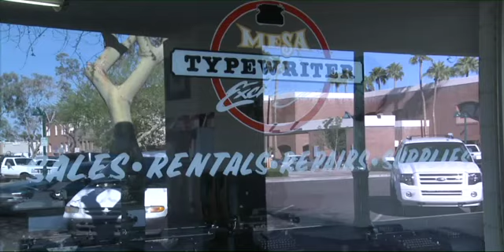Mesa LR expansion